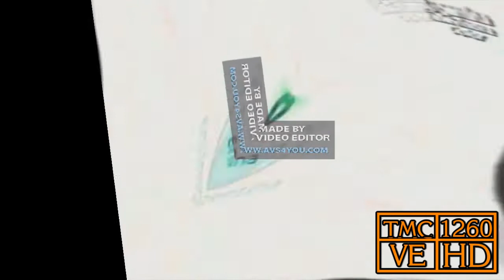ID Canal 7 - 2000 in Wiggle Major In 4ormulator v19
and all the TMCVE1260 Logos